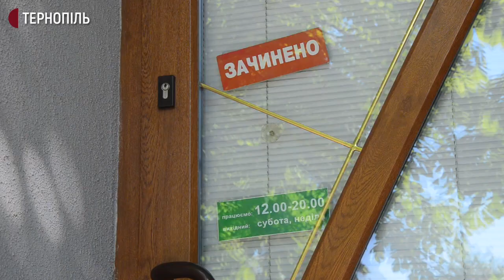У Тернополі запрацювали заклади швидкого харчування: їжу та каву клієнти забирають з собою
У Тернополі частково відновили роботу заклади швидкого харчування. Заклади харчування мають видавати їжу та напої з собою, а працівники повинні бути в масках та рукавичках і проводити дезінфекцію не рідше, ніж двічі на день. Таке рішення ухвалили вчора на засіданні Тернопільського штабу боротьби з коронавірусом. Про це повідомила заступниця начальника відділу охорони здоров'я Тернопільської міської ради Ольга Ярмоленко.